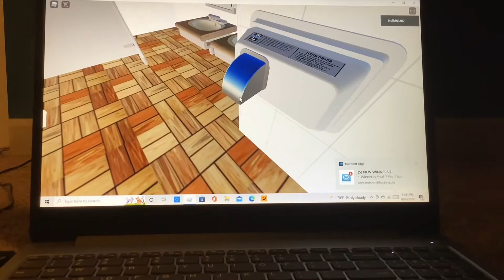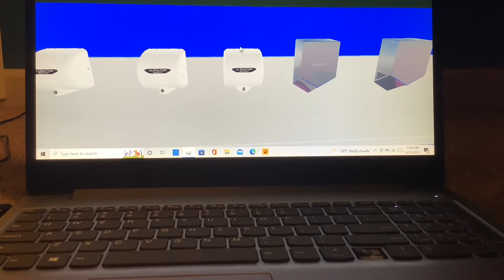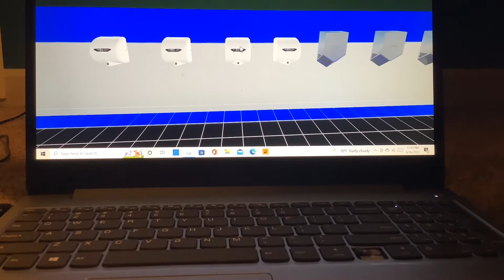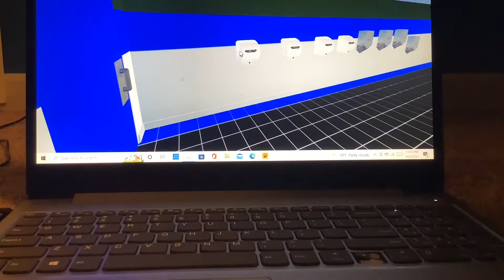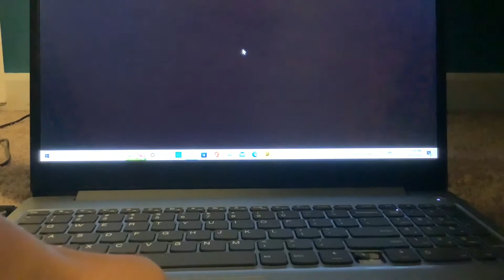Hand Dryer Adventure Part 3: Commercial Map 2 - ROBLOX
0:00 Intro
0:15 World Dryer Airforce @ Waffle House, Commercial Map 2 - ROBLOX
1:03 Excel Dryer Hands Off @ Taco Bell/ Pizza Hut, Commercial Map 2 - ROBLOX
1:33 Dyson Airblade V AB12s @ McDonald’s, Commercial Map 2 - ROBLOX
2:42 World Dryer Slimdri @ Arby’s, Commercial Map 2 - ROBLOX
3:37 Excel Dryer Hands Offs @ Dairy Queen, Commercial Map 2 - ROBLOX
4:15 Dyson Airblade Vs & Excel Dryer Xlerators @ Kum & Go, Commercial Map 2 - ROBLOX
7:13 Ripoff Labled Excel Dryer Xlerator (1/2) @ Target, Commercial Map 2 - ROBLOX
7:35 Ripoff Labled Excel Dryer Xlerator & Excel Dryer Xlerator (2/2) @ Target, Commercial Map 2 - ROBLOX
9:53 World Dryer Slimdris @ Lowe’s, Commercial Map 2 - ROBLOX